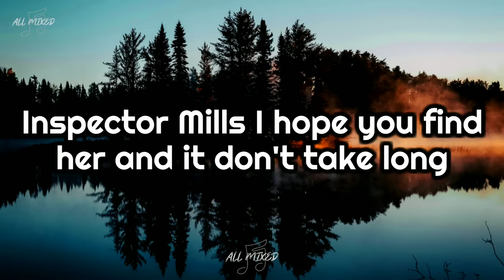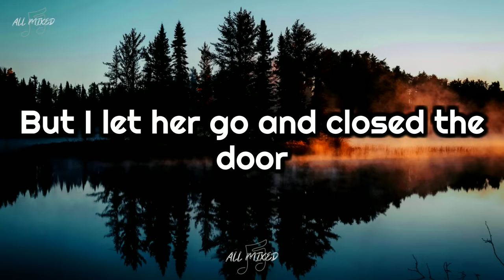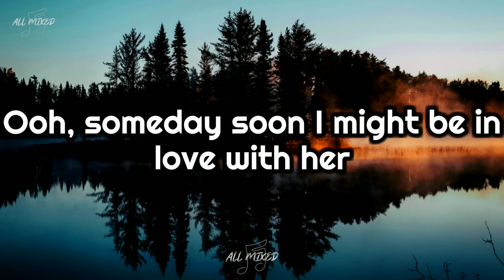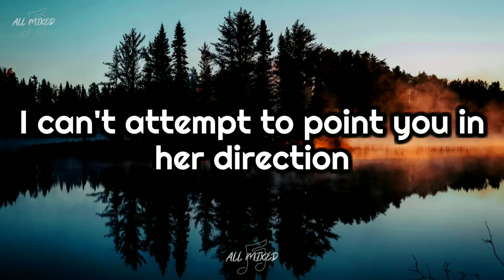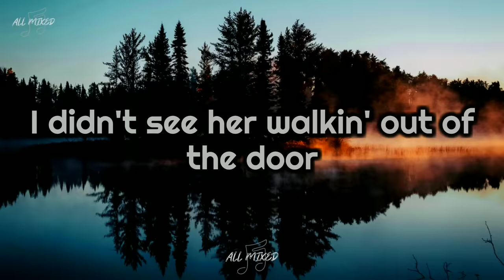America - Inspector Mills (Lyrics)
Title: Inspector Mills
Artist: America
Album: View from the Ground
Year: 1982

Lyrics:

Inspector Mills I'd like to tell you 'bout a girl I saw
At a party just the other night in Beverly Hills
Inspector Mills I hope you find her and it don't take long
Watch my feelings for her growing strong in a war of wills
Inspector Mills

I can't attempt to point you in her direction
I didn't see her walkin' out of the door
If I had taken my time she'd be standing here still
Inspector Mills

I recall once in my life I felt this way before
But I let her go and closed the door
Walk away
Inspector Mills I can't attempt to show the hurt in me
And just how much I need the company
Search the valleys and the hills
You gotta find her Mr. Mills

I was blinded by the look in her eyes
If I had taken my time she'd be sitting here still
Inspector Mills

Ooh, someday soon I might be in love with her

Inspector Mills I guess you've taken quite a look around
Guess I've heard the word from underground
She's gone for good
Inspector Mills is it any crime for a fool like me
Try to use your time 'cause I wanna see
You just send me the bill
Inspector Mills
Inspector Mills

I didn't see her walking out of the door
If I had taken my time she'd be lyin' here still
Inspector Mills
Inspector

If I had just followed through
Then I wouldn't be calling you
Aah, aah